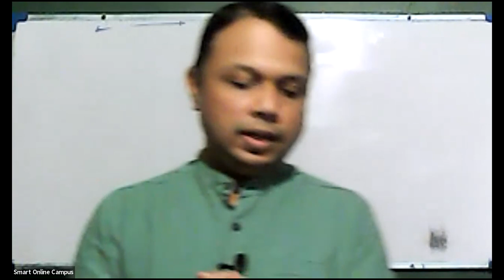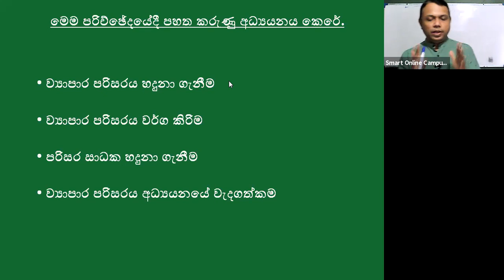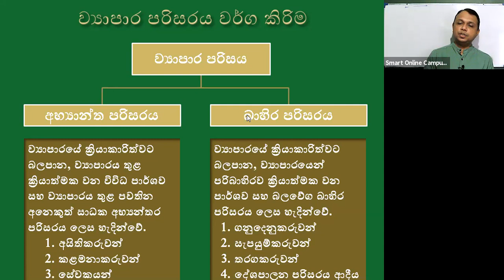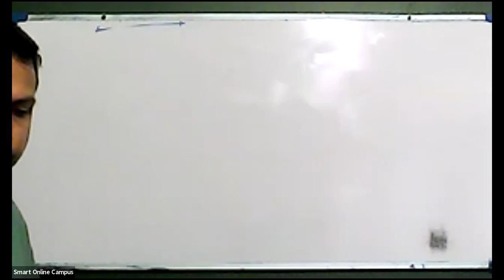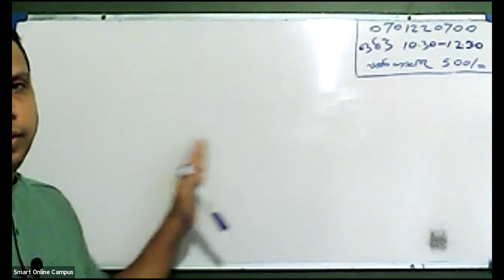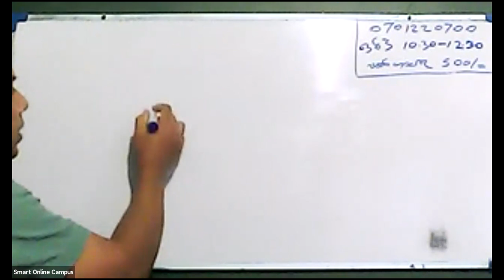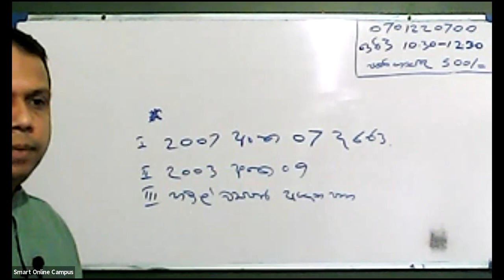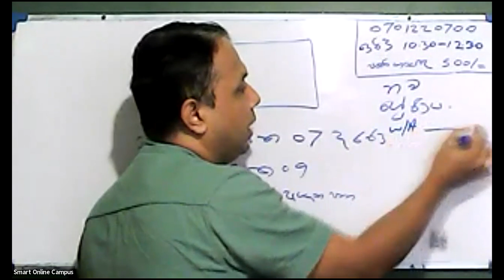ව්‍යාපාර පරිසය - 10 ශ්‍රේණිය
10 ශ්‍රේණිය ව්‍යාපාර හා  ගිණුම්කරණ අධ්‍යයනය
🚩 සාමාන්‍ය පෙළ ව්‍යාපාර හා ගිණුම්කරණ අධ්‍යයනය විෂය නිර්දේශය මුල සිට සාකච්ඡා කරන පංතිය
📌සෑම ඉරිදා දිනකම පෙ.ව. 10.30 - ප.ව. 12.30 දක්වා පැවැත්වේ.
💳 මාසික පංති ගාස්තුව රු.500/=
පංතියට සම්බන්ධවන සිසුන් සදහා ලියාපදිංචි අංකයක් ලබා දීම සිදු වන බැවින්, පංතියට සම්බන්ධ වීමට අවශ්‍ය සිසුන් පහත විස්තර 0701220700 අංකයට whatsApp කරන්න.
🔹 සිසුවාගේ නම-
🔹 ශ්‍රේණිය-
🔹 whatsApp Group එකට සම්බන්ධවී ඇති දුරකථන අංකය